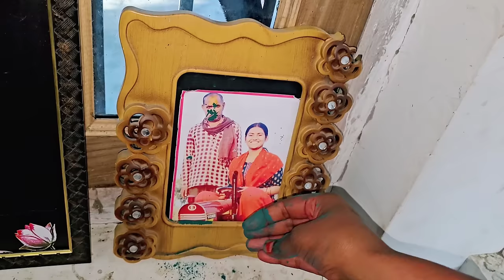Holi में हुई लड़ाई || Holi Special Vlog || Shivani kumari